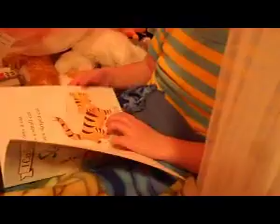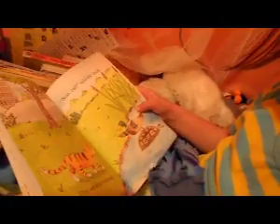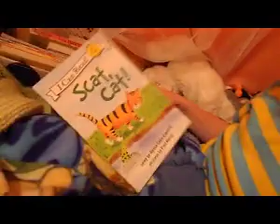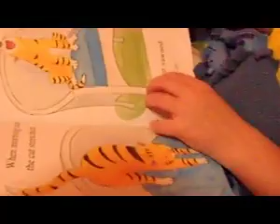Addy's reading spot